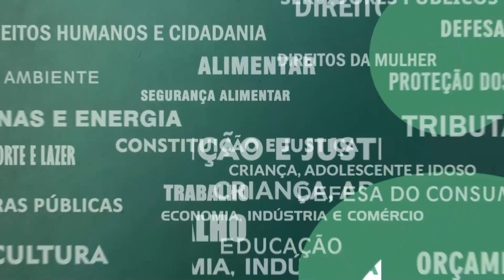Resumo Comissões - Comissão de Constituição e Justiça - 09/08/23